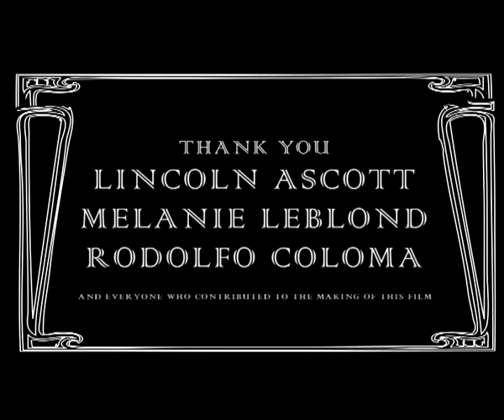Film: The Tie, film director Pavlo Kosholap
Short movie, London Film Academy, Pavlo Kosholap, De Kwakel, The Netherlands